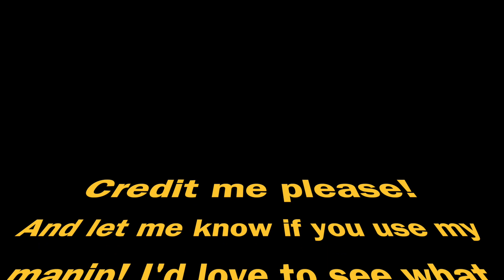some mediocre masks and one (1!) manip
These have probably all been done before but I thought I should share them anyway

In this pack you will find:
-Kiara masks
-Vitani masks

Song: two trucks by lemondemon